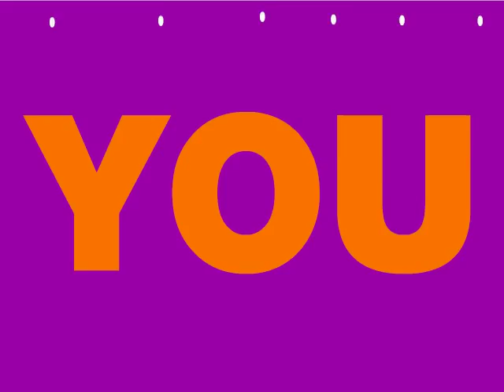Radio Magnetic eCard 2007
Back once again with the illy behaviour . . . it's SnoBiz and Santa bringing you their seasonal good wishes on behalf of Radio Magnetic. This year thy are joined by a diverse cast of their celebrity chums. Merry Christmas and a Happy New Year to youse all.